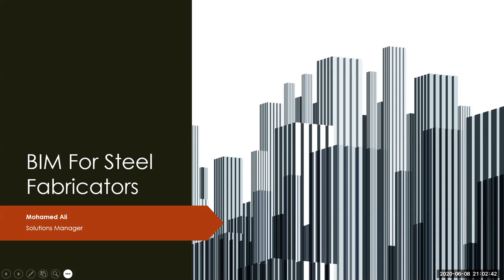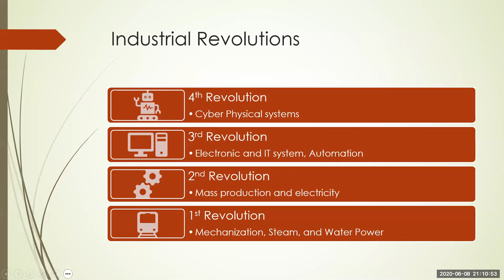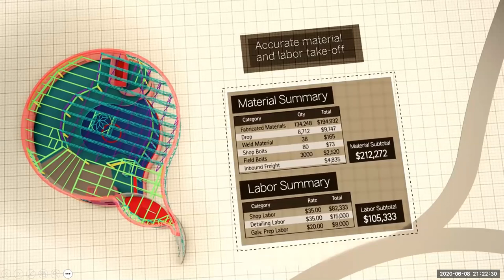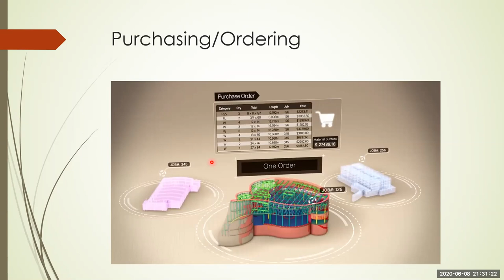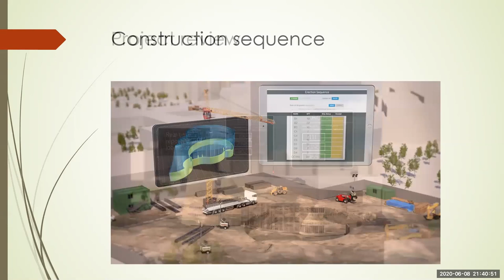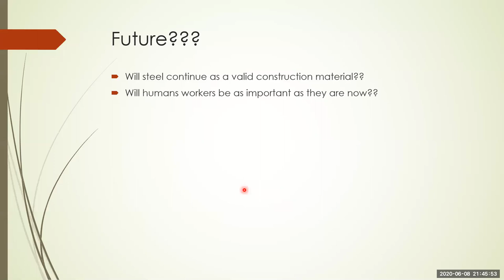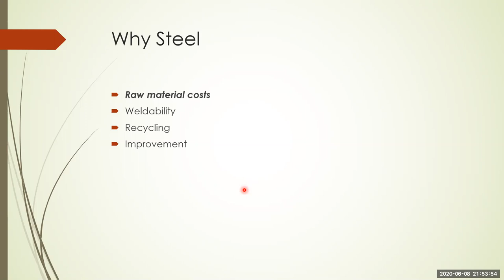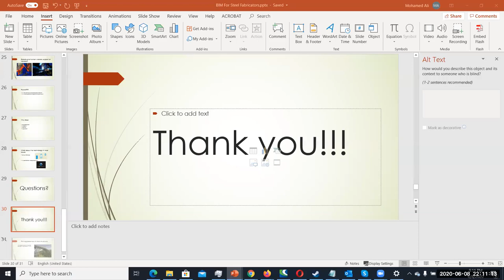BIM For Steel Fabricators